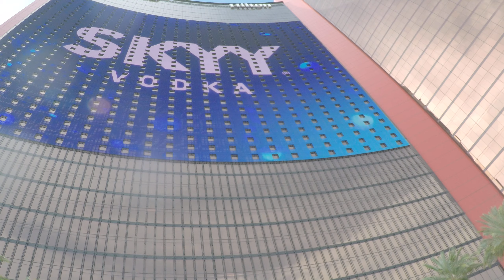LAS VEGAS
GOPR4290